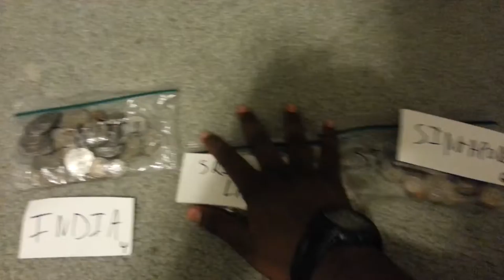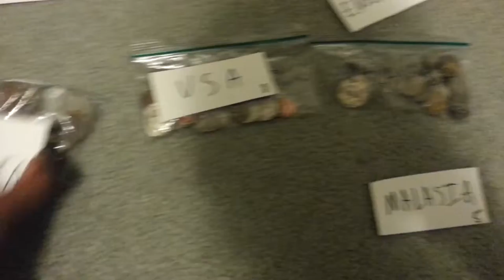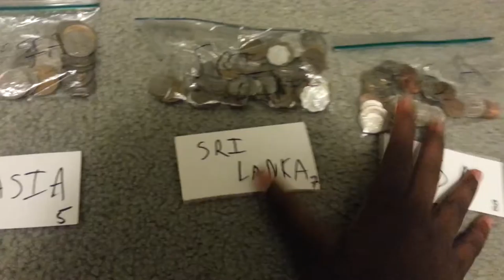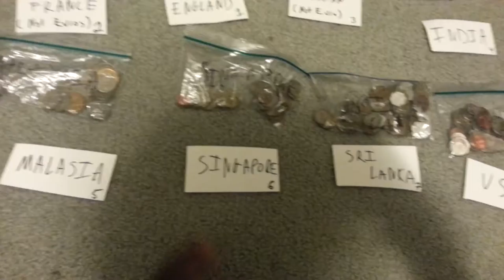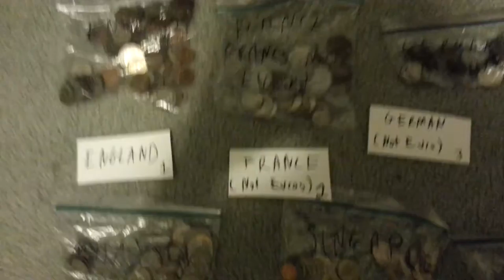Bubble Sort Coins - PX140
A bubble sorting algorithm performed on a group of coins.